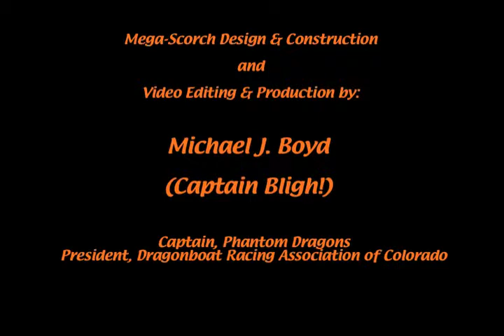MegaScorch Halloween 2K13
Short video clip my Princess took while we entertained trick-or-treaters w/ MegaScorch, our fire-breathing dragon, on Halloween 2K13.